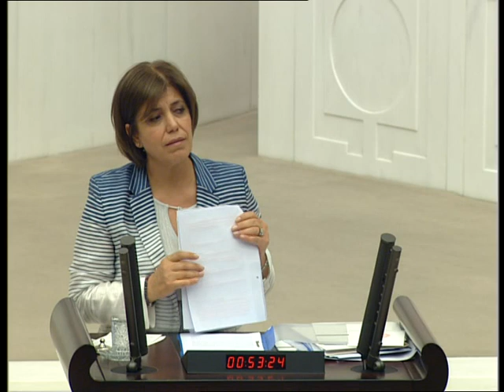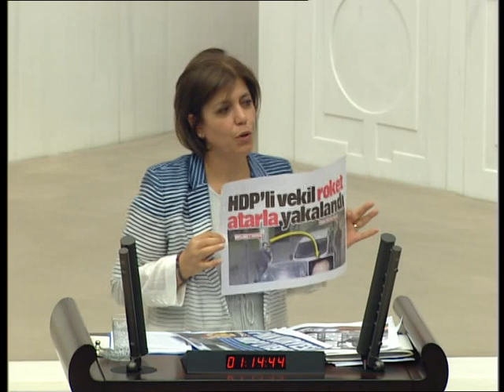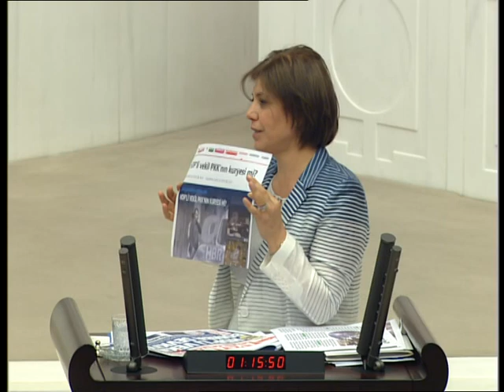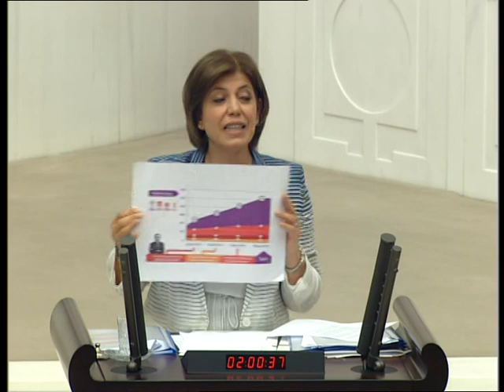Meral Danış Beştaş'ın 3 saat süren Faysal Sarıyıldız savunması